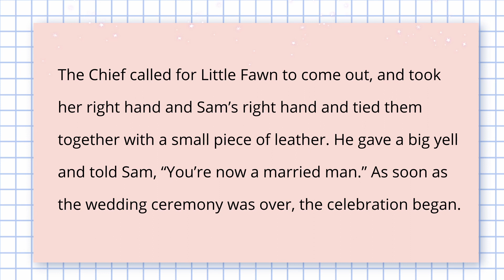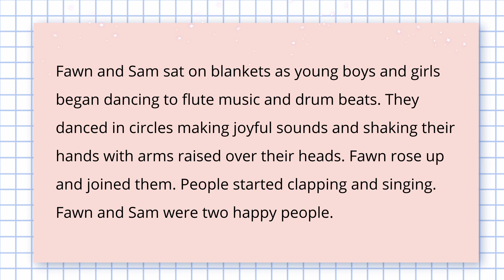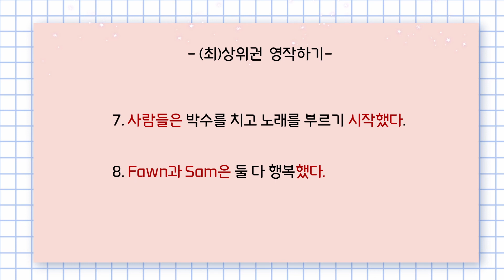고1 영어 모의고사 독해+영작 🎧 02-심경 01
가장 훌륭한 영어 독해 교재는 기출 지문입니다.
 1) 이어질 내용을 예측하면서 듣기와 동시에 독해하세요.
 2) 유형별 기출 지문을 통해 문법, 어휘도 동시에 학습하세요.

[정답] ⑤번
[해설]
 추장이 Little Fawn을 나오라고 불러, 그녀의 오른손과 Sam의 오른손을 잡고 그 두 손을 한 가닥의 작은 가죽 끈으로 함께 묶었다. 그는 큰 소리로 Sam에게 말했다. “너는 이제 결혼한 사람이다,” 결혼식이 끝나자마자, 축하 행사가 시작되었다. 어린 소년들과 소녀들이 피리음과 북 장단에 맞춰 춤을 추기 시작하자 Fawn과 Sam은 담요를 깔고 앉았다. 그들은 흥겨운 소리를 지르고 머리 위로 손을 올려 흔들며 원을 이뤄 춤을 추었다. Fawn은 일어서서 그들과 함께했다. 사람들은 박수를 치고 노래를 부르기 시작했다. Fawn과 Sam은 둘 다 행복했다.